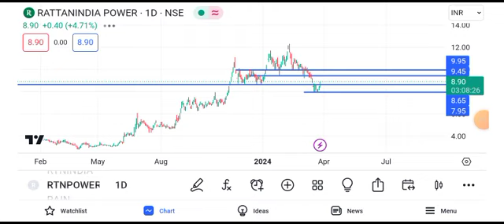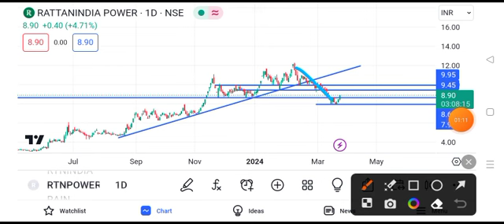rattan power share latest news || rattan power share latest news today